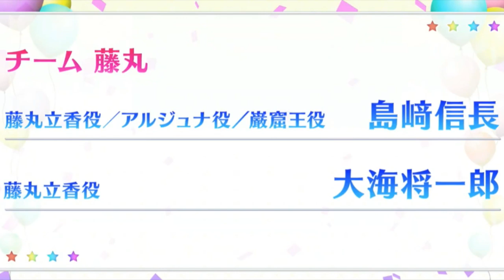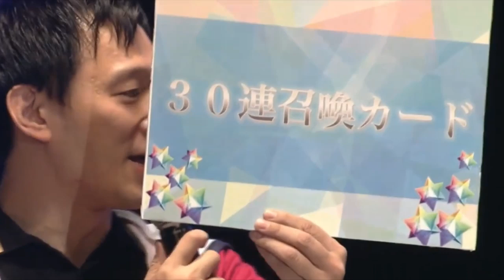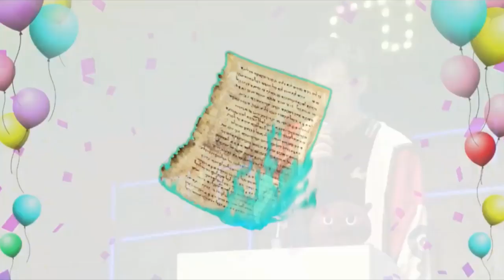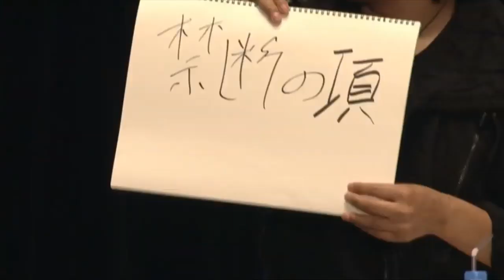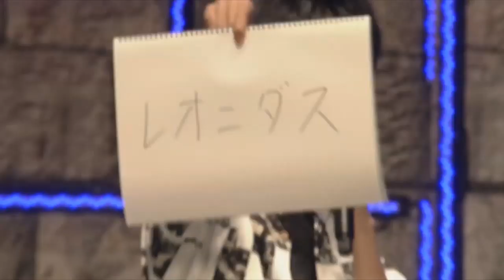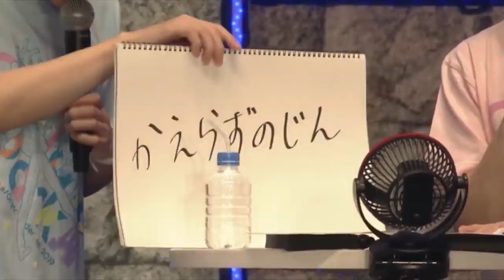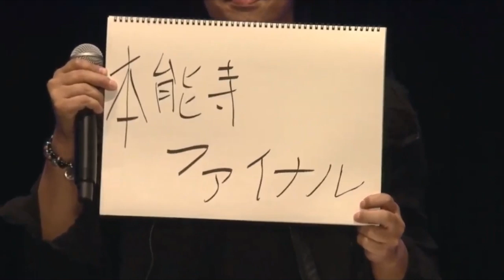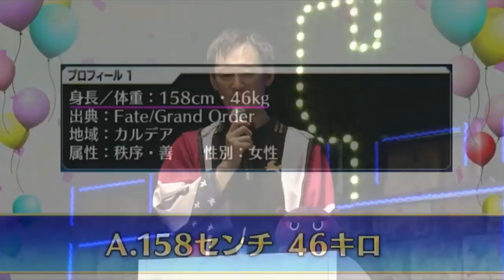【FGO Fes. 2019 Day 2】Quiz‼ FGO!